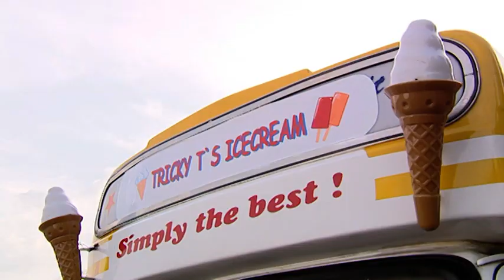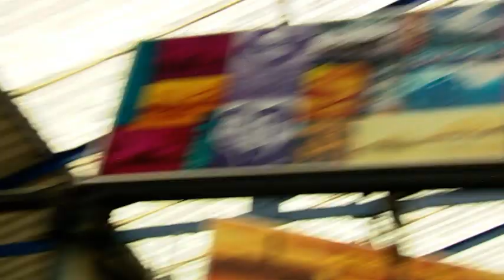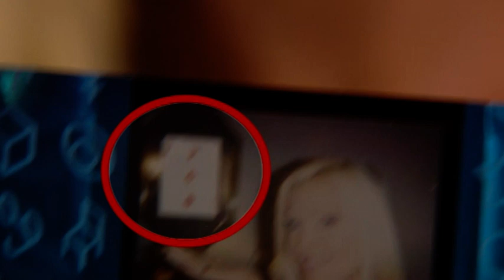Stephen Mulhern's Tricky TV! 🪄✨ Series 1, Episode 3 with Caprice 🎩🐇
Stephen Mulhern's Tricky TV! 🪄✨Magician, Stephen Mulhern, stages hilarious, hidden camera pranks and shows kids the secrets of classic card tricks.